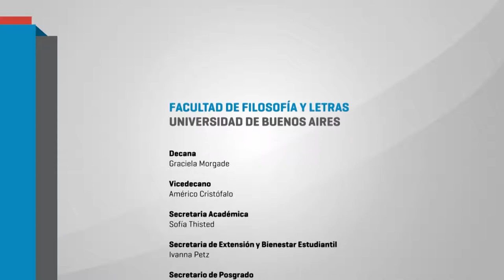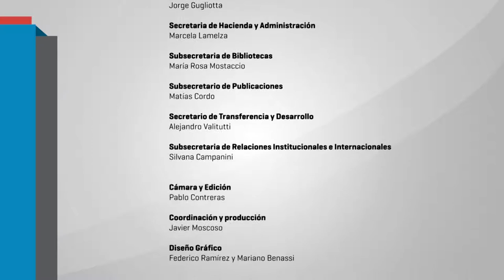La presentación del libro "Deuda Social Educativa con jóvenes y adultos"02 LIDIA RODRIGUEZ